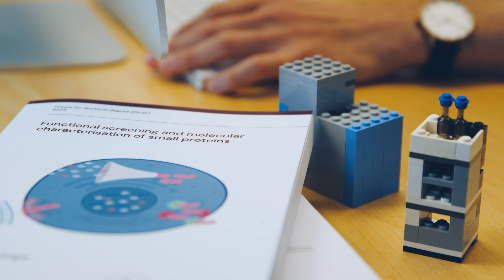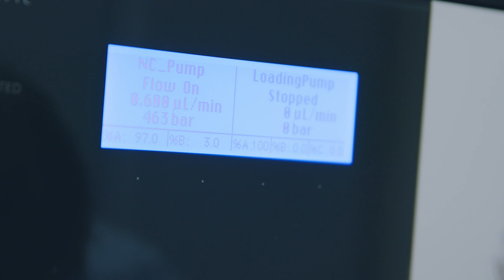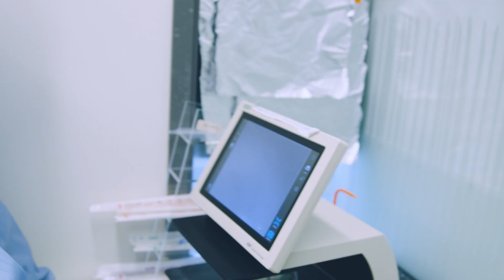Can microproteins affect cancer growth?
It has long been known that proteins are needed for virtually all processes that take place in the body's cells. But what do the smaller variants, the so-called microproteins, do? Can you influence them and thus kill cancer cells? That is what Simon Elsässer and his research group at Karolinska Institutet are trying to find out. Watch the movie with one of SSF's Future's Research Leaders here!